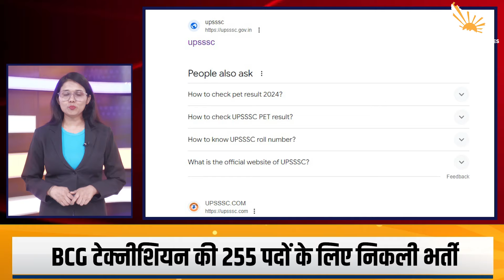Good News : आसान होगा मथुरा और भरतपुर का सफर| देखिए यूपी में क्या बदला!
आगरा मथुरा और राजस्थान के भरतपुर को जाने वाले मार्ग पर अत्यधिक ट्रैफिक का लोड रहता है। समान्य जनमानस के आलावा ताज महल और आगरा किला देखने आने वाले पर्यटक व  कृष्ण जन्मभूमि मथुरा आने वाले श्रद्धालुओं के कारण  फतेहपुर सीकरी एवं राजस्थान के भरतपुर जाने वाले मार्ग पर अत्यधिक भार रहता है। कस्बा अछनेरा में इस जाम की समस्या से राहगीरों एवं  निवासियों को भारी परेशानी का सामना करना पड़ता है। स्थानीय लोग लंबे समय से बाईपास की मांग कर रहे हैं। भाजपा के स्थानीय विधायक चौधरी बाबूलाल ने बाईपास के प्रयास तेज कर दिए हैं। बताया जा रहा है कि कचौरा रोड से होते हुए अछनेरा साधन मार्ग से अछनेरा भरतपुर मार्ग तक पांच किलोमीटर लंबा बाईपास बनाया जायेगा

 सरयू की बाढ़ से तटवर्ती क्षेत्रों को बचाने के लिए शुरू की गईं दो परियोजनाएं समय से पहले पूरी हो गईं। इससे रेवती क्षेत्र के करीब 30 गांवों को बाढ़ के समय राहत मिलेगी। जिले के रेवती विकास खंड में प्रवेश के बाद सरयू की धारा खड़ी (लंबवत) हो जाती है। इससे तटबंध पर दबाव अधिक पड़ता है। बरसात के मौसम में नदी का प्रवाह क्षेत्र भी बढ़ जाता है। लिहाजा तटबंध की सुरक्षा विभाग के लिए भी एक चुनौती बन जाती है। जिससे इस इलाके में रहने वालों की भी धुकधुकी बढ़ जाती है। लेकिन अब  परियोजनाएं के पुरे हो जाने पर लोगों को बाढ़ से रहत मिलेगी

रायबरेली में वित्तीय वर्ष 2024-25 में जिले के 688 गांवों को मॉडल बनाने के लिए हरी झंडी मिल गई है। स्वच्छ भारत मिशन के तहत चिह्नित गांवों में जल्द ही विकास का पहिया दौड़ेगा। इसके लिए डीपीआरओ ने इसी महीने सभी गांवों में कराने वाले कार्यों की योजना तैयार करने के आदेश दिए हैं। उन्होंने पांच दिन में कम से कम 300 गांवों की कार्ययोजना तैयार कर शासन को भेजने के आदेश दिए हैं, जिससे बजट मिलते ही ठोस एवं तरल अपशिष्ट प्रबंधन, सड़क, नाली आदि जरूरी विकास कार्य शुरू कराया जा सके।

उत्तर प्रदेश में सरकारी नौकरी की पढ़ाई कर रहे युवाओं के लिए गवर्नमेंट जॉब के बेहतरीन अवसर सामने आ रहे हैं। UPSSSC ने हाल ही में B.C.G. टेक्नीशियन भर्ती का आधिकारिक नोटिफिकेशन जारी कर दिया है। इस भर्ती के लिए ऑनलाइन एप्लिकेशन का लिंक 8 जुलाई से एक्टिव हो जाएगा। जिसके बाद योग्य उम्मीदवार UPSSSC की ऑफिशियल वेबसाइट upsssc.gov.in पर जाकर फॉर्म भर सकेंगे।

यूपी में पूर्व से पश्चिम तक कई जिलों में बारिश हो रही है जहां अभी बारिश नहीं हुई है वहां भी हल्की से मध्यम बारिश होने के आसार हैं मौसम विज्ञानियों का कहना है कि जुलाई में प्रदेश के 65 जिलों में सामान्य से अधिक बारिश हो सकती है अगले 24 घंटे में कहीं-कहीं तेज हवाओं के साथ बूंदाबांदी और बारिश हो सकती है. आपको बता दें कि वाराणसी और आसपास के इलाकों के मौसम का अलग ही रुख देखने को मिल रहा है क्योंकि वहां बादल अब तक मेहरबान नहीं हुए हैं।